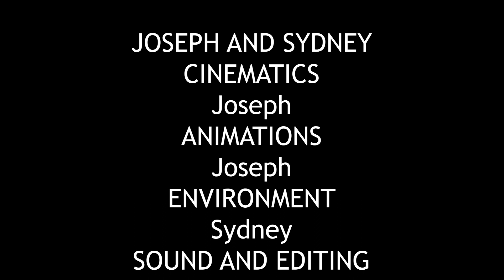2023- Student Unreal Engine Virtual Production: Fight Scene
Created by my Grade 10 students.  Check out their work using Unreal 5